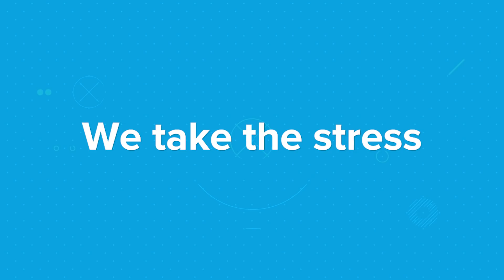UniHomes Newcastle | All Inclusive Student Homes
Newcastle offers a lot for students, with an eclectic mix of places to eat, drink and party, no wonder it is such a popular city for students to study! A host of shops, bars, restaurants and nightclubs have put Newcastle well and truly on the student map. Northumbria University is the largest university in the north east of England, whereas The University of Newcastle attracts over 20,000 students.

Newcastle is known for being a party destination made famous by Geordie Shore. But it's not all nights out and partying, Newcastle is also a centre for style, culture and history, making it a fantastic place to study.

Student accommodation in Newcastle is known for being affordable, but quality accommodation. Areas such as Jesmond has become home to a large amount of Newcastle's student housing and has meant lots of bars, restaurants and shops have opened making it a great place to live.